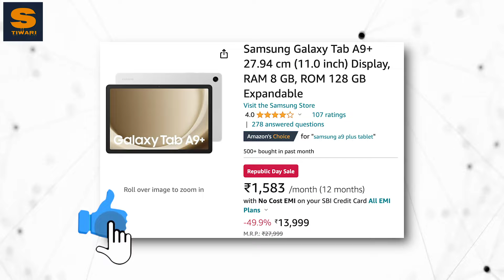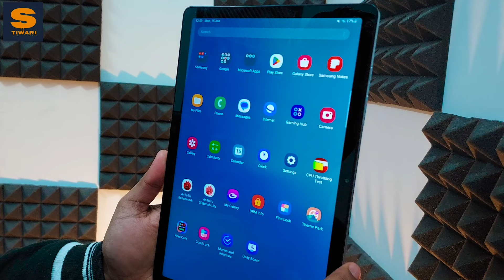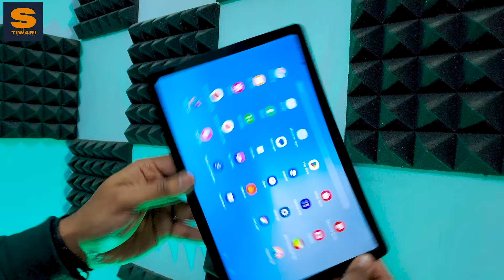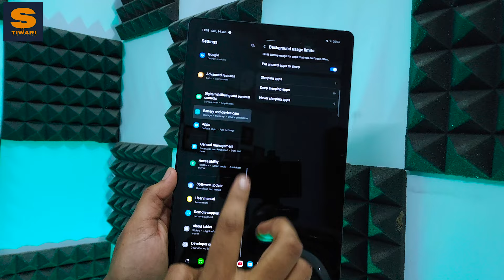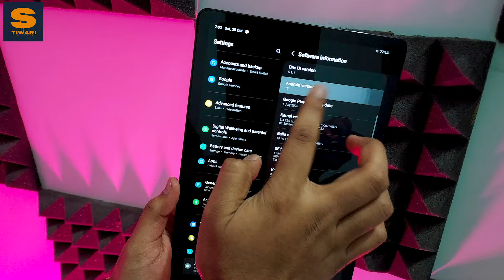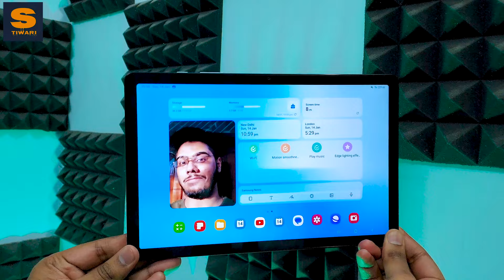Samsung Tab A9 Plus (8/128GB) - ₹14000|Best Samsung Tab under 15K, 90 Days Review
Samsung Tab A9 Plus (8/128GB)

Gears I use:
1. Tripod
2. Boya mic
3. 2nd Tripod
4. Keyboard and mouse
5. Earphones
6. headphones
7. Earpods

Timestamps:
00:00 Samsung Tab A9 Plus - ₹14000
00:28 Samsung Tab A9 Plus Build Quality
01:25 Samsung Tab A9 Plus Display Review
02:19 Samsung Tab A9 Plus Performance Review
03:33 Samsung Tab A9 Plus Camera Review
04:16 Samsung Tab A9 Plus Battery Backup
05:14 Software Updates & Features
05:53 Speaker test
06:36 Final Verdict!
07:15 Like, Share & Subscribe!

Short Answers:
1. Samsung Tab A9 Plus (8/128GB) - ₹14000,
2. Samsung Tab A9 Plus Review in hindi,
3. Best Samsung tab under 15K,
4. Samsung tab a9 plus vs tab s6 lite review,
5. Samsung Tab A9 Plus Speaker test,
6. Samsung Tab A9 Plus Display Review,
7. Samsung Tab A9 Plus Performance Review,
8. Samsung Tab A9 Plus Review,
9. Samsung Tab A9 Plus hidden features,
10. Samsung Tab A9 Plus 8gb review,